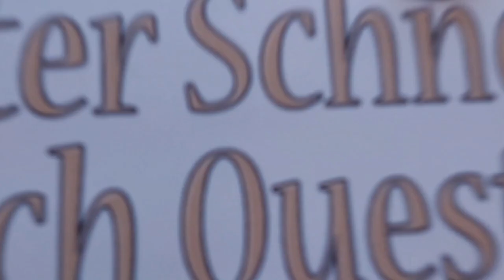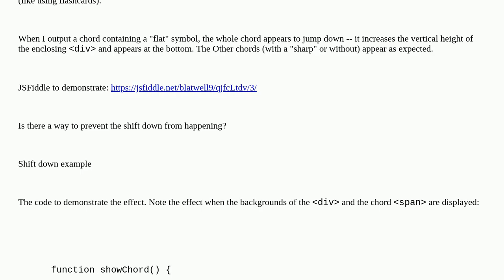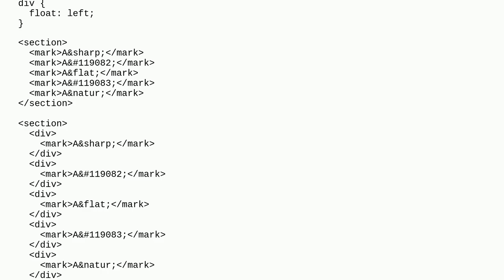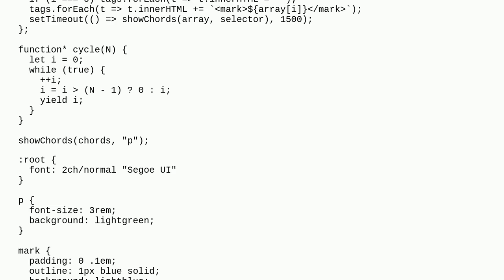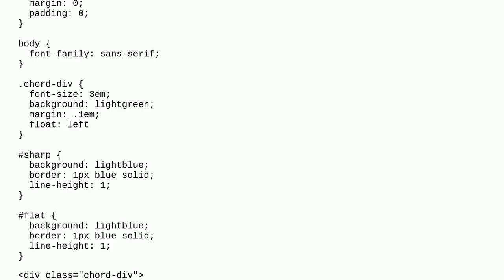In HTML, is there a way to prevent the &flat; character from shifting down?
A special thanks goes out to the community

  html css